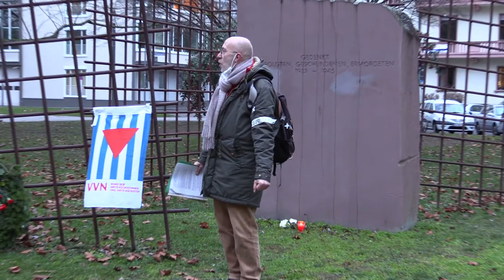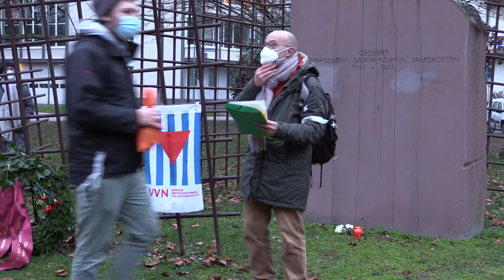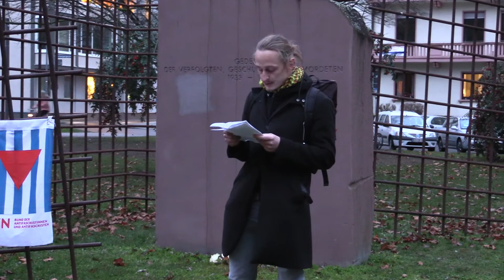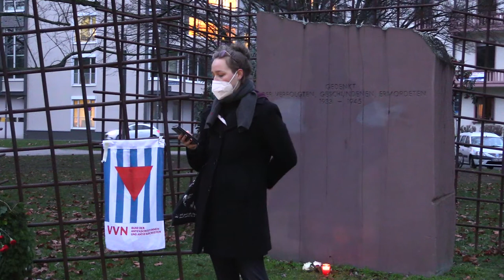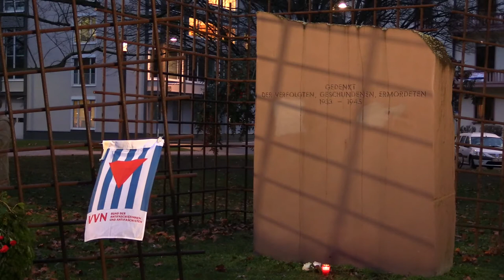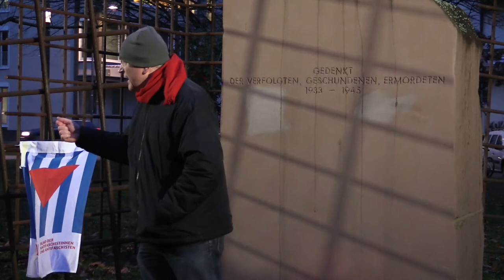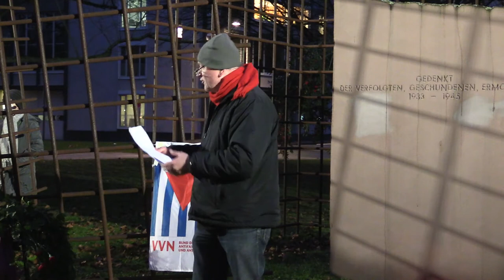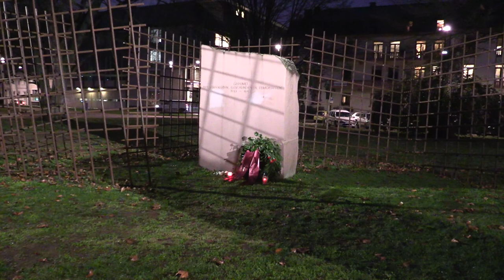76. Jahrestag der Befreiung des KZ Auschwitz / Gedenkkundgebung in Koblenz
Am 27. Januar 2021 gedachten Bürgerinnen und Bürger dem 76. Jahrestag der Befreiung des KZ Auschwitz. Veranstaltungsort war der Reichensperger Platz am Gedenkstein für die Opfer des Faschismus. Die Kundgebung wurde durch die Kreisvereinigung der VVN-BdA Koblenz durchgeführt.

Die Aufzeichnung der Veranstaltung erfolgte durch die Jenny Marx Gesellschaft für politische Bildung e.V.